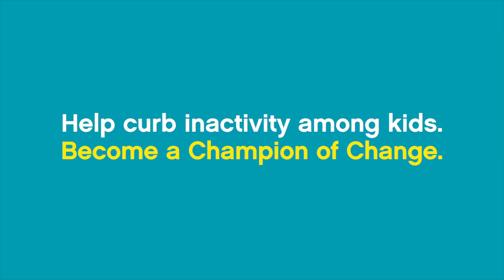BOKS Canada - Jon Cornish CFL Athlete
BOKS Canada 2015 campaign